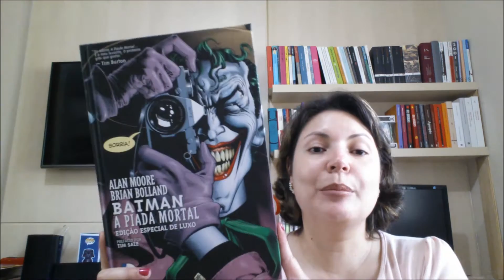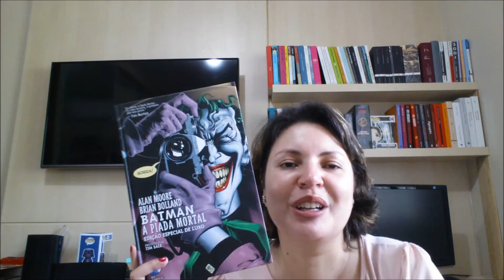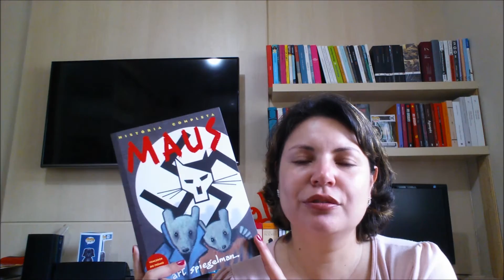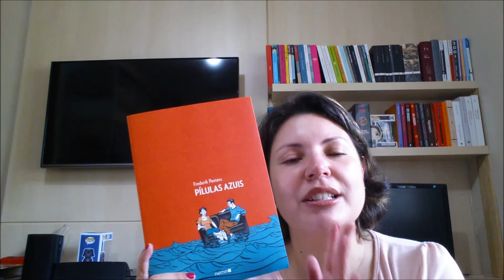MELHORES QUADRINHOS de 2015 | Prosas e Algo Mais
E aí estão os meus melhores quadrinhos de 2015! Canal literário com vídeos sobre tudo do universo da literatura. Vamos compartilhar leituras? Vídeo novo toda Semana!